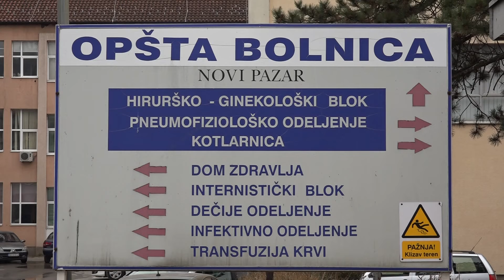Još dva pacijenta iz Novog Pazara preminula od korone